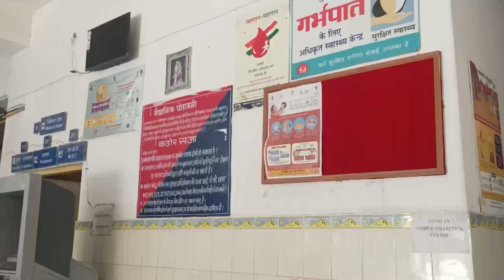जैसलमेर to तनोट माता मन्दिर🛕| All India Cycling 🚲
यह लेख राजस्थान, भारत में नगरपालिका के बारे में है। इसी नाम के जिले के लिए, जैसलमेर जिला देखें । ऐतिहासिक क्षेत्र और राज्य के लिए जैसलमेर राज्य देखें ।

जैसलमेर उच्चारण ( सहायता · जानकारी ) , उपनाम "द गोल्डन सिटी", भारतीय राज्य राजस्थान का एक शहर है , जो राज्य की राजधानी जयपुर से 575 किलोमीटर (357 मील) पश्चिम में स्थित है । शहर पीले बलुआ पत्थर की एक चोटी पर खड़ा है और प्राचीन जैसलमेर किले का ताज है । इस किले में एक शाही महल और कई अलंकृत जैन मंदिर हैं। किले और नीचे के शहर दोनों के कई घर और मंदिर बारीक नक्काशीदार बलुआ पत्थर से बने हैं। यह शहर थार रेगिस्तान के मध्य में स्थित है (द ग्रेट इंडियन डेजर्ट) और इसकी आबादी, किले के निवासियों सहित, लगभग 78,000 है। यह जैसलमेर जिले का प्रशासनिक मुख्यालय है । जैसलमेर कभी जैसलमेर राज्य की राजधानी थी ।

जैसलमेर

शहर
ऊपर से, बाएं से दाएं: जैसलमेर का किला ; सलीम सिंह हवेली; पटवों की हवेली; गडीसर झील ; किले की दीवारों का क्लोज-अप; बड़ा बाग ; जैसलमेर का पैनोरमा

उपनाम: यह लेख राज
द गोल्डन सिटी